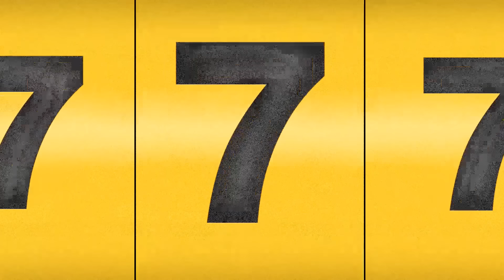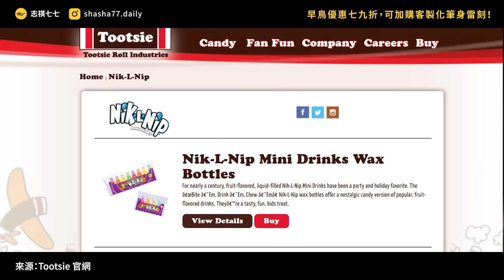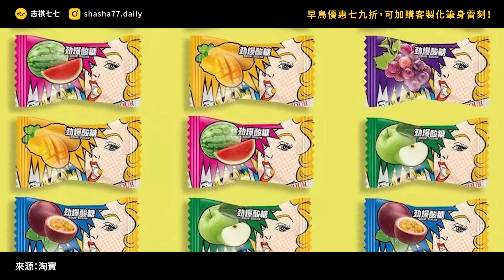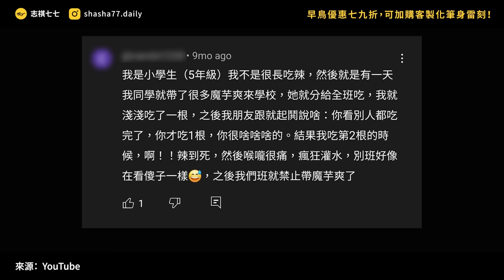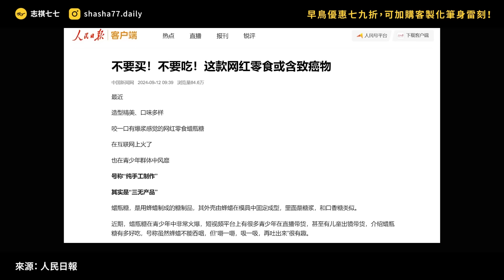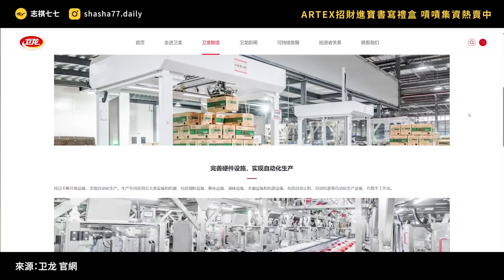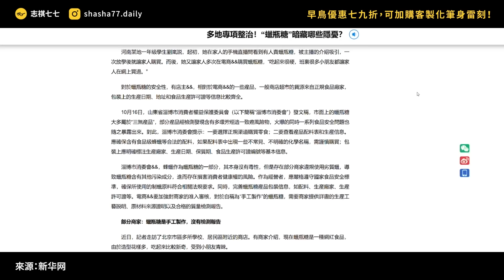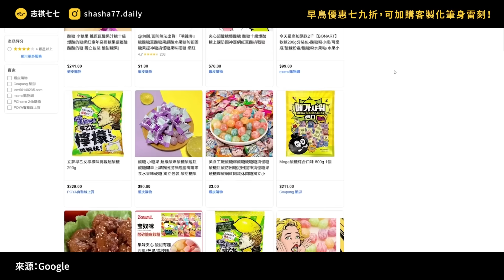躲在廁所也要吃！魔芋爽、辣條、蠟瓶糖等中國零食，為何受台灣學生歡迎？《 台灣荒誕現象大集合 》EP033｜志祺七七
ARTEX x 故宮博物院聯名【招財進寶鋼筆＆鋼珠筆禮盒】
慶祝台灣棒球奪冠，輸入shasha77 加碼折120！

招財開運 💵 × 正念書寫 ✍🏻！低調、精緻又實用的風水擺件
🖋 靈感源自故宮典藏「白瓷毬紋盒」，自古傳承的錢紋蘊含避邪、擋煞、旺財意象
🖋 德國SCHMIDT頂級筆尖與台灣工藝完美結合，不只是書寫工具，更是最雅致的開運擺件
🖋 還可加購客製化筆身雷射雕刻，打造獨一無二的鋼筆，送禮或自用兩相宜！

本集廣告與「ARTEX 精品鋼筆」合作播出；
本集節目內容由志祺七七頻道製作，不代表「ARTEX 精品鋼筆」立場。

各節重點：
00:00 開頭
01:31 【ARTEX x 故宮博物院聯名【招財進寶鋼筆＆鋼珠筆禮盒】廣告段落
02:14 台灣校園爆紅的中國零食
03:55 中國零食在台灣有多紅？
05:04 中國零食在紅什麼？
06:32 反對中國零食來台：非法進口
07:38 反對中國零食來台：食安與統戰危機
08:49 中國零食又沒什麼？！
09:53 我們的觀點
12:36 提問
12:47 結尾

【 製作團隊 】

｜企劃：阿廖、Peggy
｜腳本：阿廖
｜編輯：土龍、阿廖
｜剪輯後製：歆雅
｜剪輯助理：ㄚ瑜
｜演出：志祺

→ 不要买！不要吃！这款网红零食或含致癌物：
→ A taste for sweet – an anthropologist explains the evolutionary origins of why you’re programmed to love sugar：
→ 魔芋爽脂肪占熱量一半以上！營養師授「1作法」好吃又健康：
→ 魔芋爽入侵3／拆解涮嘴魔力！關鍵「2添加物」　兒童吃多恐過動：
→ 魔芋爽入侵2／有暴利可圖？6合法通路價差2.8倍　8個月銷售破百萬：
→ 魔芋爽入侵1／獨家直擊夜市公然販售非法中國零食　暗藏3恐怖隱憂：
→ 糖果也是台灣之光，秀逗糖全盛時期一週19個貨櫃銷往美國！
→ 綠委憂大陸「蠟瓶糖」之亂恐侵台 台中食安處說話了：
→ 新北新莊思源夜市攤販疑賣中國零食 衛生局將查：
→ 慎食！蠟瓶糖熱銷背後有隱患：
→ 進口食品須知 |貨品分類號列、進口食品檢驗、食品標示、查驗登記：
→ 超級加工食品：它為什麼讓人上癮、對身體有哪些影響？
→ 棒棒糖“會說話”？這些博物館文創美食瞭解一下：
→ 從辣條到火鍋：在中國，辣味何以流行三十年？
→ 海關近2年查獲中國大陸食品累計3千餘件：
→ 兒童福利聯盟（2022）。2022年臺灣國高中生飲食習慣調查結果：
→ 史高維爾辣度怎麼量？為什麼我們愛吃辣？——那些關於辣椒的二三事：
→ 大陸零食侵台！苗栗夜市囂張賣　衛生局出手開罰攤商：
→ 一個月聲量破萬！爆紅中國零食「魔芋爽」是什麼？入侵校園小學生躲廁所偷吃：
→ 「蠟瓶糖」竄台恐害兒少健康　教團：學校和家長應教導風險：
→ 「小學生瘋狂追捧，家長擔心！」：魔芋爽引爆零食話題，健康受威脅：
→ 夜市驚見「中國走私零食」！簡體包裝貼假標籤　最重可罰300萬：
→ 國小生瘋魔芋爽躲廁所偷吃 醫示警含鈉量高藏健康風險：
→ 賣場「10大零食熱銷榜」出爐！防壞鎮寶「綠乖乖」年銷88萬包奪冠：

🥁 七七仔們如果想寄東西關懷七七團隊與志祺，傳送門如下：
106台北市大安區羅斯福路二段111號8樓